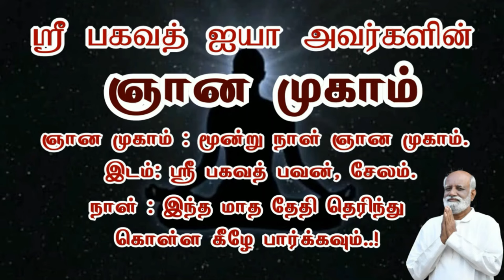பிரித்துப் பாருங்கள் அப்பொழுது தான் புரியும்..! Sri பகவத் ஐயா